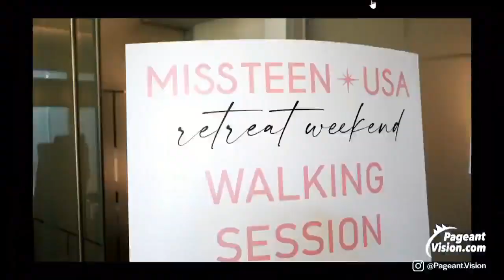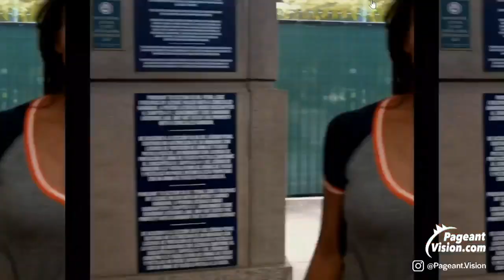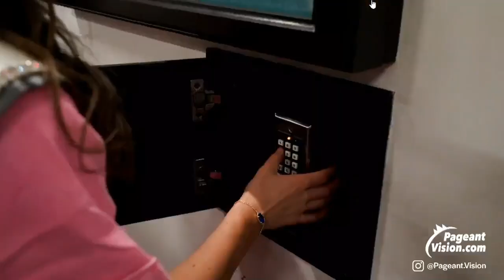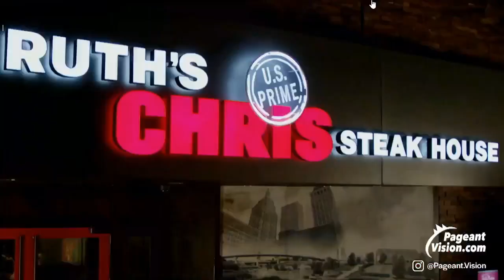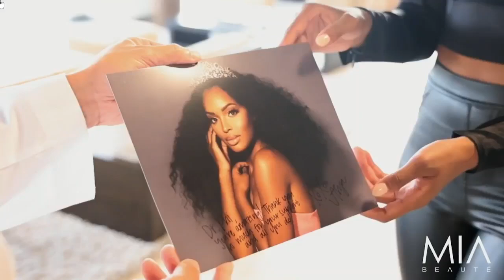MISS TEEN USA 2021 FINAL